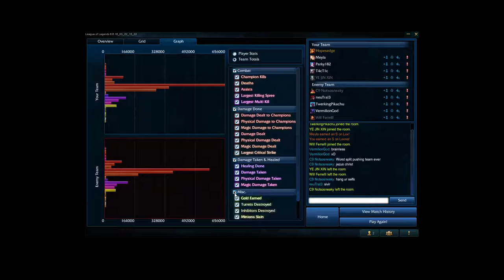League of Legends - Leona Support Gameplay #1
So this is a little different from my other videos, rather then Heroes of the Storm I figured I'd go on my old LoL account that I used to play back in season 5/4/3, naturally having not played it for 6 months I start this game a little rusty but I improve as the game progresses!